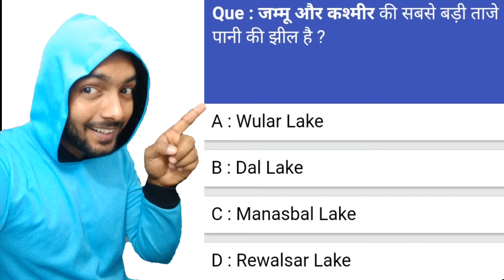जम्मू और कश्मीर की सबसे बड़ी ताजे पानी की झील है ?Gk news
1- P² News TV (Pasi Press News TV):-